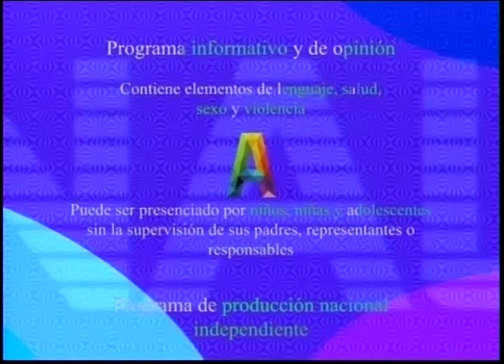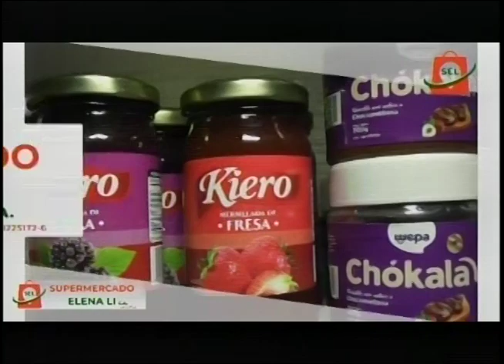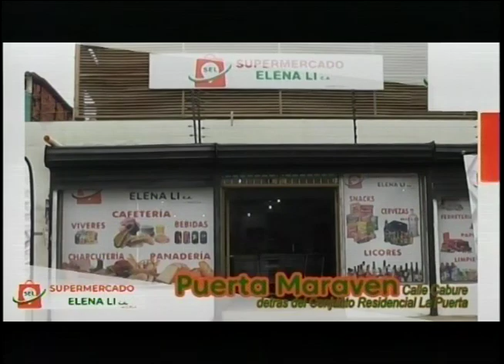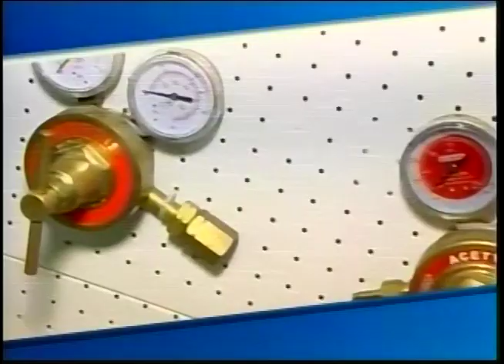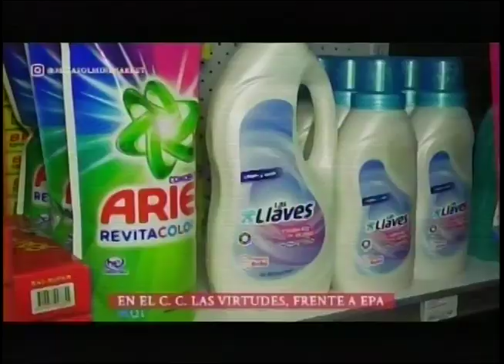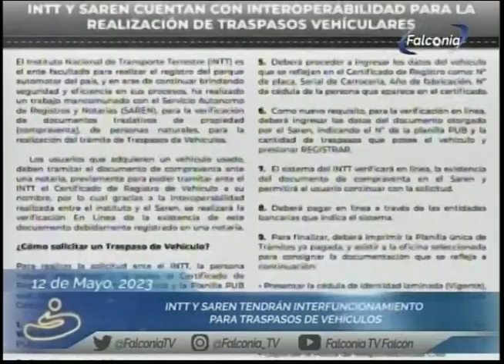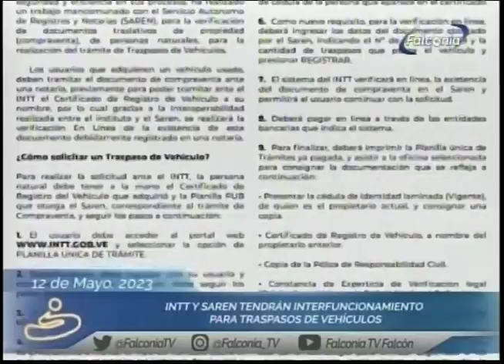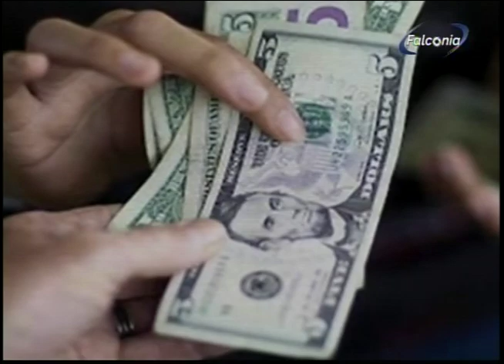QUE PASA MERIDIANO 12 05 23